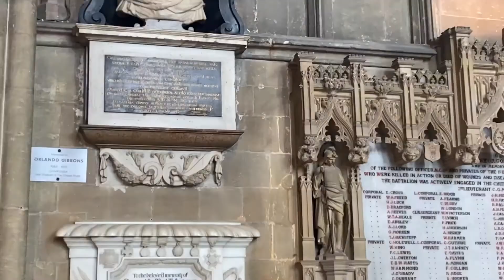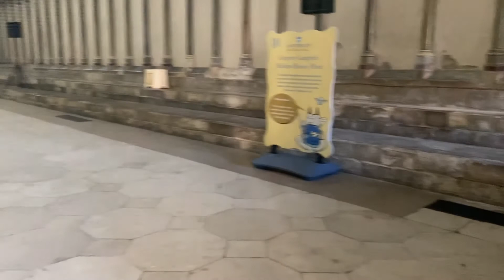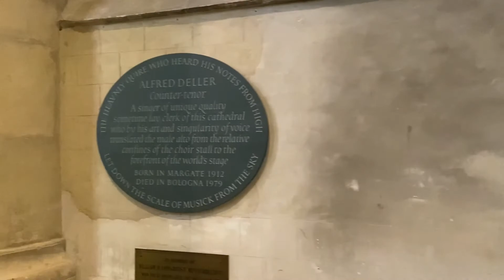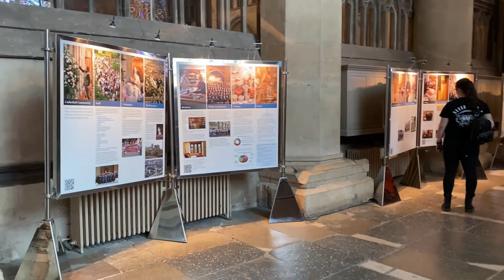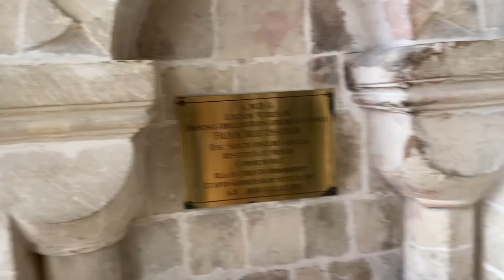Canterbury Cathedral Visit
Canterbury Cathedral in Canterbury, Kent, is one of the oldest and most famous Christian structures in England. It forms part of a World Heritage Site. It is the cathedral of the Archbishop of Canterbury, currently Justin Welby, leader of the Church of England and symbolic leader of the worldwide Anglican Communion.

Address: Cathedral House, 11 The Precincts, Canterbury CT1 2EH